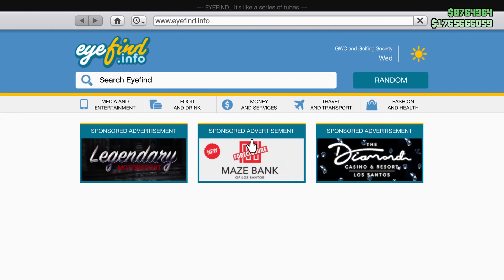GTA 5 Online DLC Vehicle Vehicle - Canis Terminus Off-road Build (Modded)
This vehicle was realeased on Mar 7th with the Cluckin Bell Farms Raid.